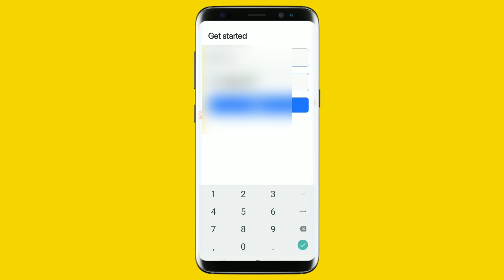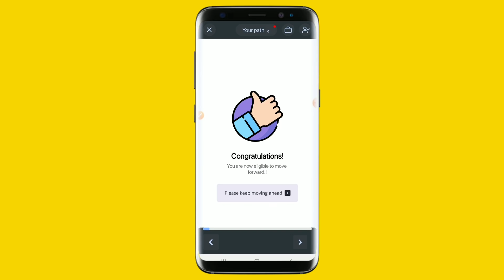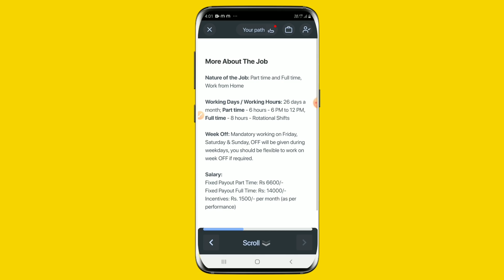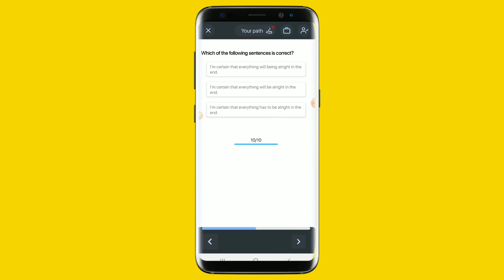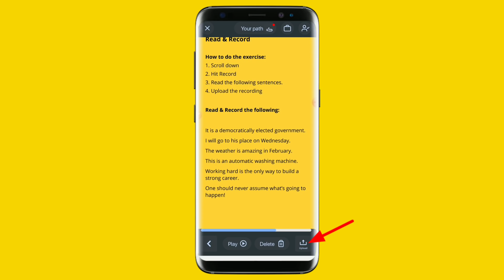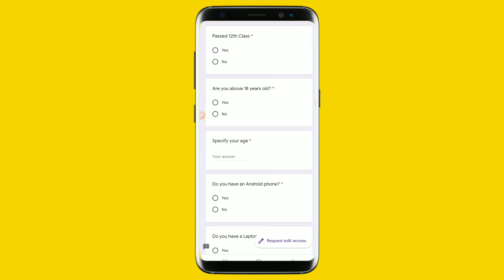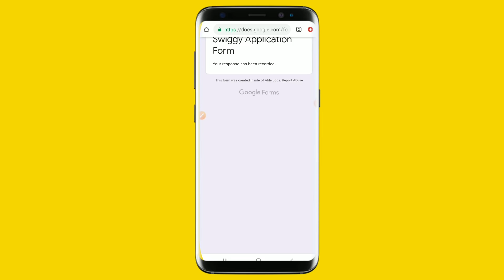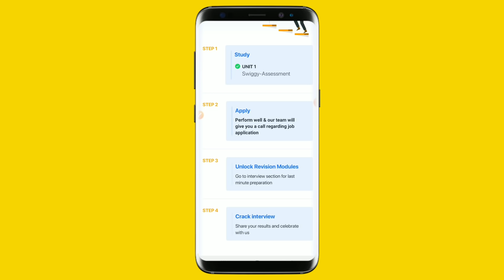Swiggy Work From Home Part time Full Time Work | Fixed Salary | 12th Any Graduates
Swiggy full time part time jobs for freshers and any graduates work form home job for 12th any graduates

Boya m1 Mic

Boya MM1 Shotgun Mic

Basic Tripod

Digitek Best Tripod

Digitek Mini Tripod

Maono Microphone

Topic covered :-
Work from home job
Freelancing job
Online earnings
How to do data entry job
Typing job
Part time job
Job
How to earn money online
Online job